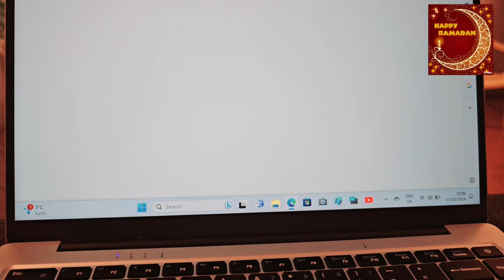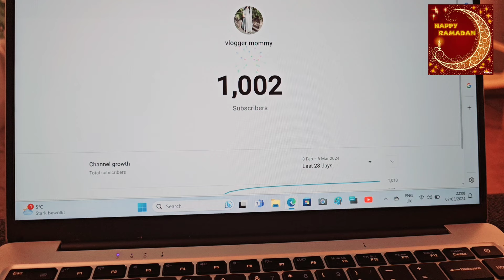youtube channel monetize hogya | Germany main Ramadan routine 2024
alhamdulilah good news
channel monetize hogya
mera youtube ka channel monetize hogya
1 mahine main channel monetize hogya
itni jaldi channel kese monetize hua
channel monitization on just in 1 month
youtube channel monetize 2024
video viral ho gai
chanel monetize kese hua
new channel bnaya
Ramadan routine
Ramadan routine 2024
Ramadan iftar routine
daily routine vlogs
dailyroutine productive routine
daily vlogging
desi vlogs
her desi life
maz safder vlogs
Ramadan full day routeen
khush khabri a gai
bht khushi ma din h
aj iftar main kya bnaya
unique pasta recipe
strawberry milkshake
channel monitization on very fast
esa kya karain k channel jaldi monitize ho Jay
emotional vlog
special vlog for me
mera YouTube ka channel
Ramadan routine Pakistan
indian style vlogs
urdu vlogs
pakistani female vlogger
pakistani content
meri life Germany main
Germany main Ramadan
Ramadan routine in germany
hindi vlogs
pakistani vlogs
pakistani mom
pakistani mom in germany
Germany lifestyle
meri life
vlogger mommy
most awaited vlog
2024 main khushi mili